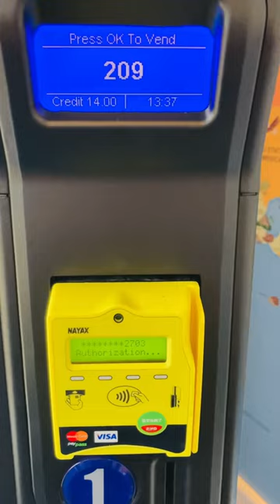Avonwood Primary School - Using Book Vending Machine